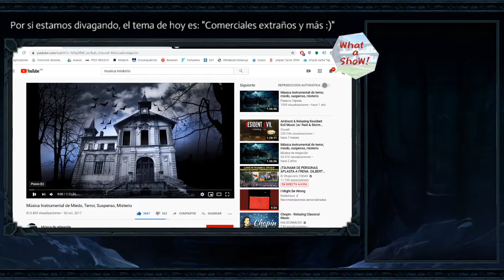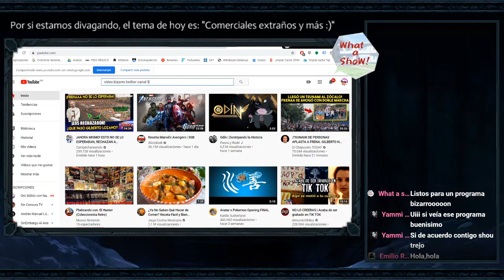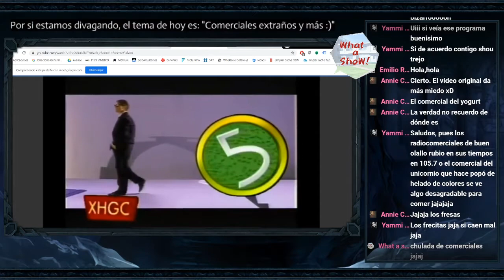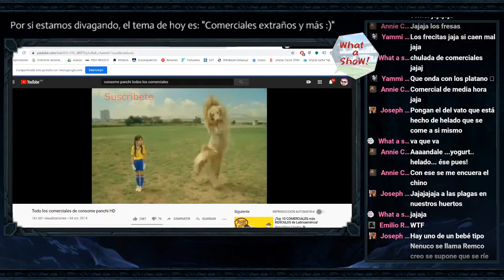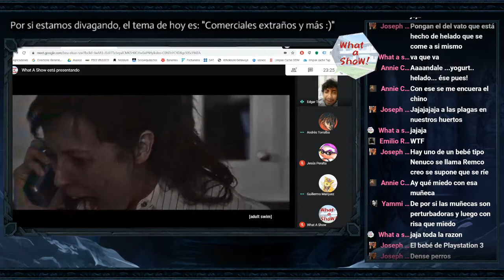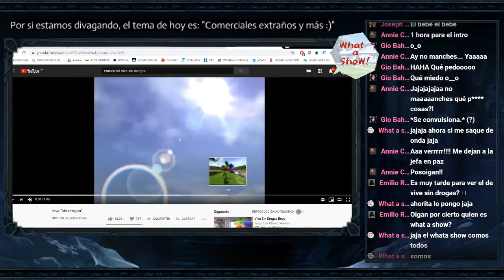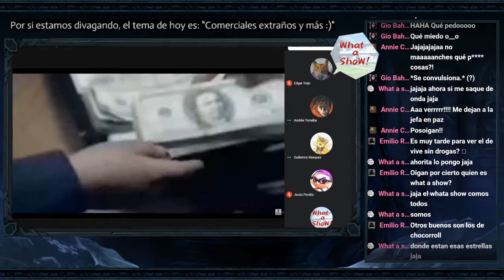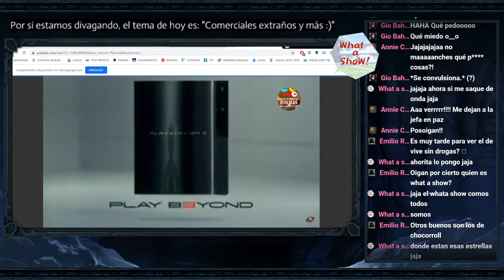Comerciales muy extraños de por el mundo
No hay nada que nos guste más que ver comerciales extraños jaja y a pesar de que creímos ya verlo todo... nos salio este programazo. Libre de anuncios de Youtube por cierto jaja